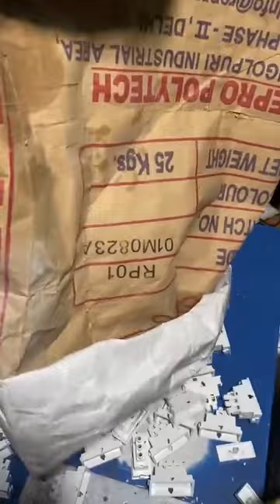Factory me Switch kaye se banti h